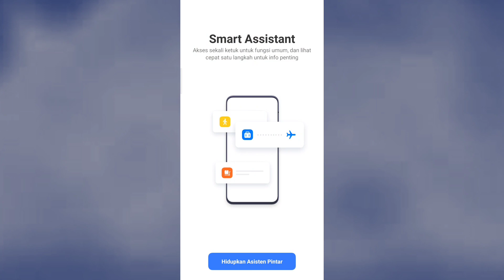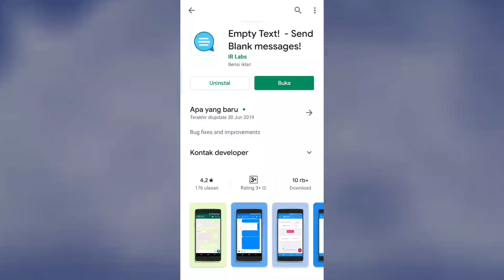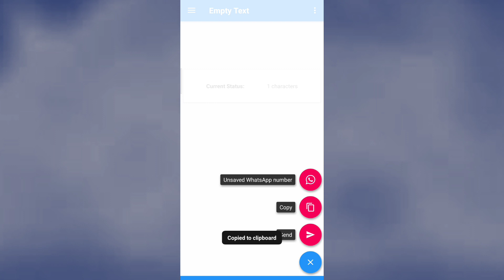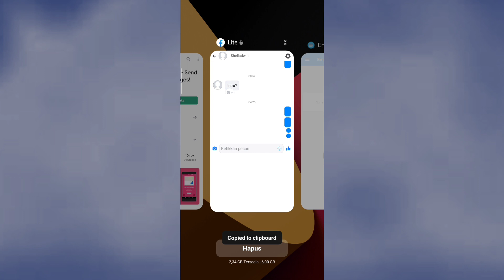Cara membuat tulisan kosong di facebook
Cara mengirim pesan kosong di FB tanpa perlu ... Krownet
krownet review